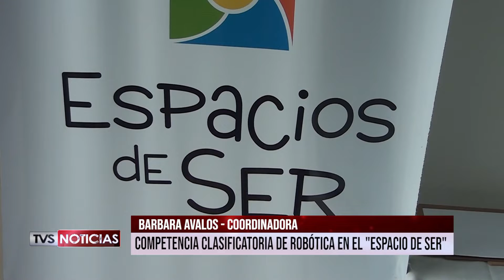COMPETENCIA CLASIFICATORIA DE ROBÓTICA